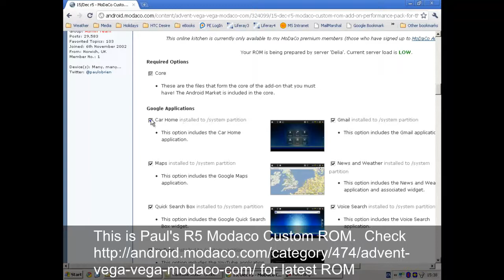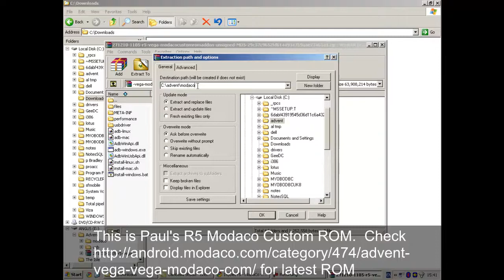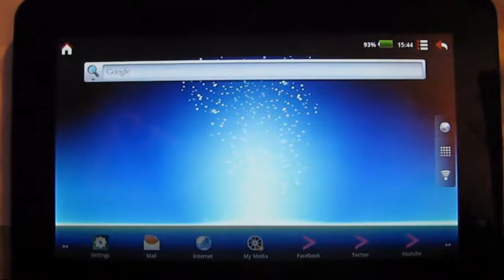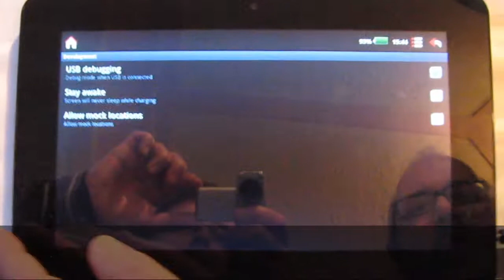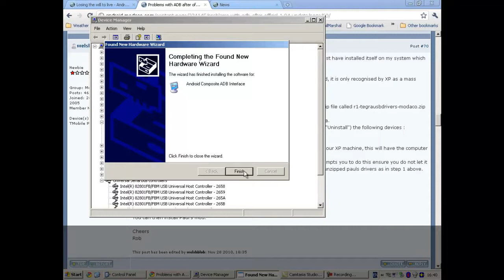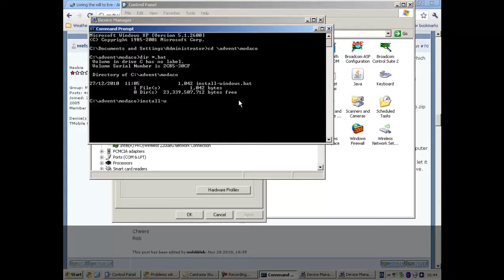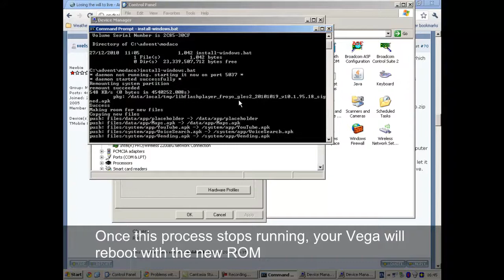Advent Vega R5 Modaco Custom Rom Install Guide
Guide on installing Paul's Modaco Custom ROM.  For the latest version and installation instructions check This installation was completed using WinXP.